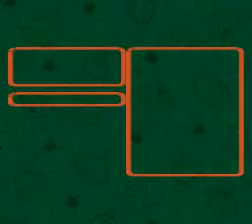Super Mario RPG Episode 11: Rose Town and Geno Doll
Mario and Mallow enter Rose Town and find a fan.